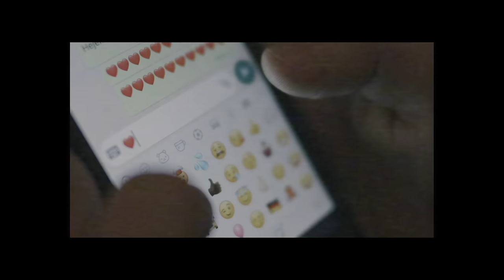ENGST - Ist mir egal (OFFICIAL VIDEO)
ENGSTs neue Single 'Ist mir egal' vom Album »Flächenbrand«.

ENGST AUF TOUR - Jetzt Tickets sichern!
IRGENDWAS IST IMMER - LIVE 2024
11.10.24          DE-Schweinfurt, Stattbahnhof
12.10.24          DE-Münster, Sputnik Halle
13.10.24          DE-Köln, Kantine
17.10.24          DE-Oberhausen, Kulttempel
18.10.24          DE-Kaiserslautern, Kammgarn
19.10.24          DE-Aschaffenburg, Colos-Saal
24.10.24          DE-Bremen, Modernes
25.10.24          DE-Kiel, MAX
26.10.24          DE-Dresden, Tante Ju

Lyrics:
Du rufst mich wieder mal an,
mal wieder mitten in der Nacht
Du hast getrunken und dabei wohl an mich gedacht
Du redest irgendwas von früher
und dass sich kämpfen meistens lohnt,
dabei haben wir uns schon vor einer Ewigkeit verloren

Es hat ‚ne Weile weh getan,
doch heute bin ich drüber weg
Hab uns ‚ne ganze Zeit vermisst,
doch jetzt...

Du brauchst mir nichts mehr versprechen,
was du sowieso nicht hältst
Auf die Geschichten von gestern
leg‘ ich schon lange keinen Wert mehr
Ich hab das alles schon begraben
und die Scherben weg gekehrt
Hab mich zu oft daran geschnitten,
doch jetzt bin ich drüber weg

Ich hab‘ getrunken und geraucht,
aber heut‘ ist es OK
Die alten Fotos ausgebleicht
und jetzt...

Und wenn es doch mal wieder weh tut,
weil das Herz so schnell vergisst
hör‘ ich die alten Lieder
Und erinnere mich

dass du mir nicht mehr fehlst,
dass es auch ohne dich geht
Ist mir egal was mal war
Ist mir, ist mir egal!

Und wenn du wieder bei mir anrufst,
weil du wieder an mich denkst,
sei dir sicher es interessiert mich
schon lange Zeit nicht mehr

Ist mir egal...
Ist mir egal...